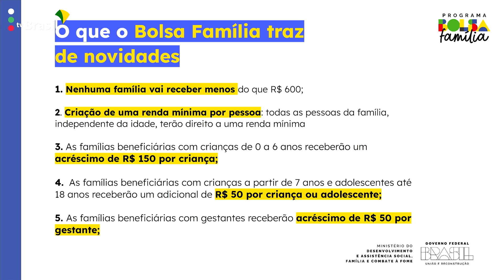Governo anuncia o novo bolsa família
🖋️ O presidente Luiz Inácio Lula da Silva assinou medida provisória com novas regras do programa Bolsa Famíli nesta quinta (2).

👪 Agora, o programa terá um valor extra para famílias maiores. O adicional por família será no valor de R$ 50 por cada dependente entre 7 e 18 anos incompletos e gestantes.

🧒 Um outro adicional estabelece um pagamento extra de R$ 150 por criança até 6 anos de idade, além dos R$ 600 já recebidos por família.

📃 Além disso, os parâmetros do programa social retomam o modelo original desenhado no primeiro governo de Lula (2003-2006). O principal deles é a retomada das contrapartidas das famílias beneficiárias, como a manutenção da frequência escolar das crianças e a atualização da caderneta de vacinação.

🔄 Durante o governo de Jair Bolsonaro (PL), o programa foi substituído pelo Auxílio Brasil, que não exigia essas contrapartidas.

💰 Os novos valores foram garantidos com a aprovação da Proposta de Emenda à Constituição (PEC) da Transição, que estabeleceu que o novo governo terá R$ 145 bilhões para além do teto de gastos, dos quais R$ 70 bilhões serão para custear o benefício social.